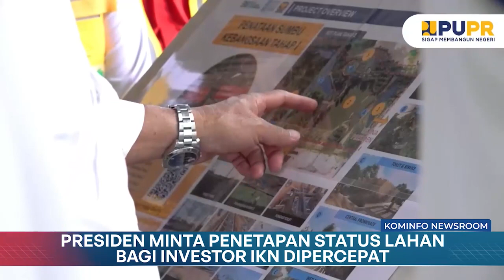Pemerintah Batasi Angkutan Barang Selama Libur Lebaran 2024 | Kominfo Newsroom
1. Pemerintah Siapkan Strategi Hadapi 193.6 Juta Pemudik 2024

2. ⁠Pemerintah Batasi Angkutan Barang Selama Libur Lebaran 2024

3. ⁠Presiden Minta Penetapan Status Lahan Bagi Investor IKN di Percepat

4. ⁠Kemenparekraf Siapkan Konsep Wisata Berkelanjutan di IKN

5. ⁠MenpanRB: ASN Pria Dapat ‘Cuti Ayah’ Saat Istri Melahirkan

Selamat Menyaksikan!
Salam Sehat!